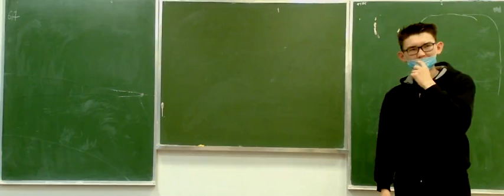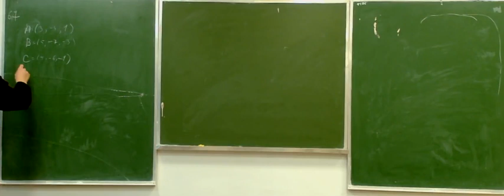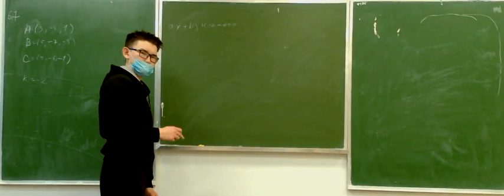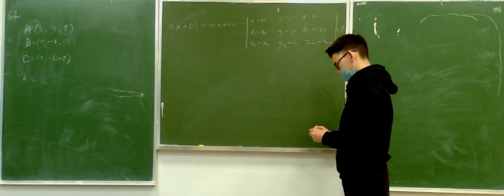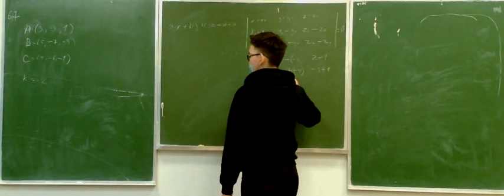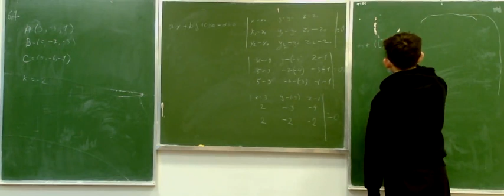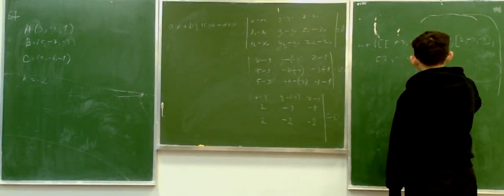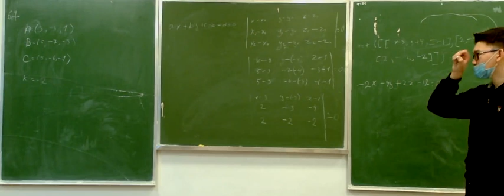Задача 67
Плоскость, проходящая через три заданные точки